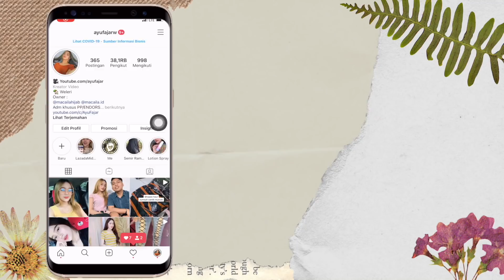BORONG OUTFIT RAMADHAN 2021 PPOS EPS. 82 TUNIK & HIJAB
Gaes jadi untuk yg nanya aku beli di Shopee ya, bisa langsung klik aja di bawah sini agar langsung diarahkan ke tokonya

🎥 Camera : Canon & Sony
🎬 Editing : i movie & final cut pro X

Follow ig sewa kostumu = @sewa_kostum_weleri

Thankyou ❤️